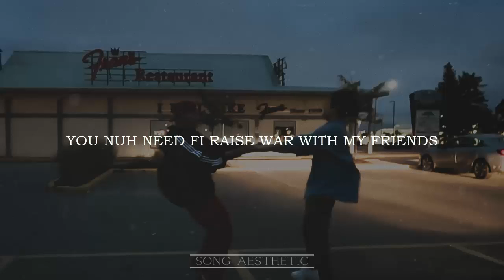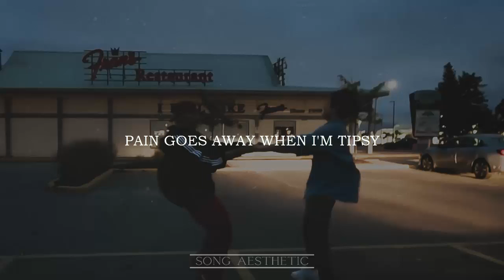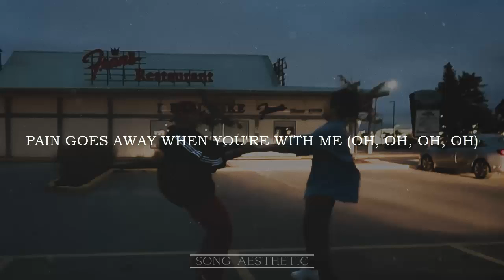LOYAL - PARTYNEXTDOOR (Feat. Bad Bunny & Drake) [Letra]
Este video lo hago sin fines de lucro. Espero que les guste.

Mira el video oficial music video for LOYAL by PARTYNEXTDOOR feat. Drake from the album PARTYMOBILE.